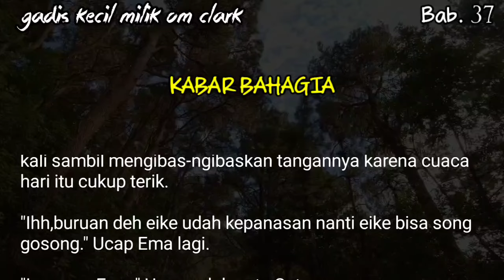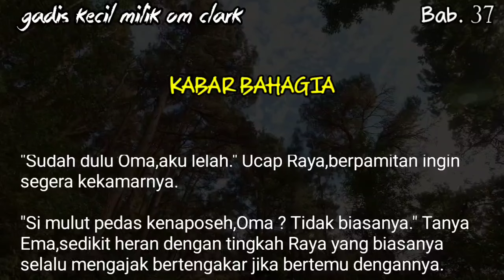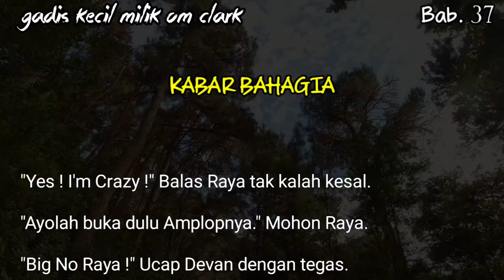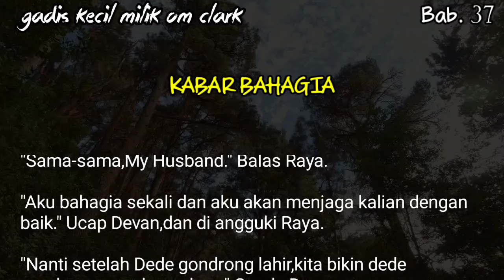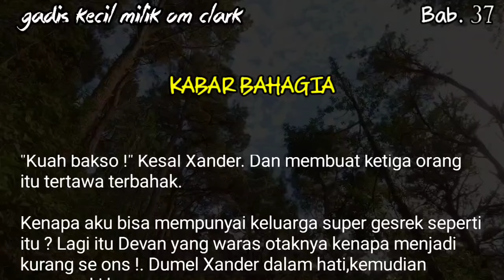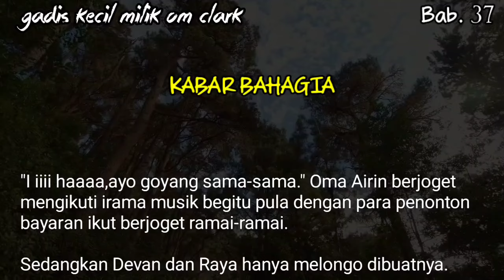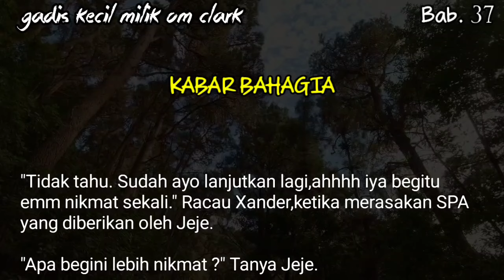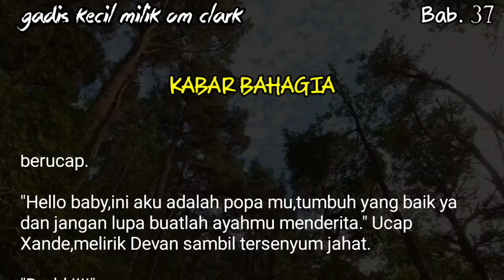Bab#37 - Kabar bahagia untuk suaminya